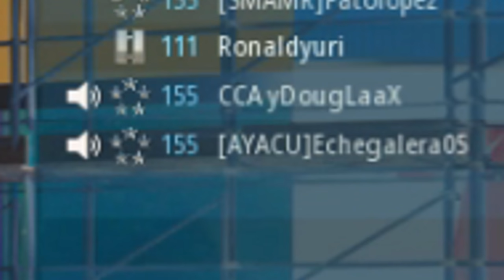TIOZÃO ficou IMPRESSIONADO com meus QUICKSCOPES (Modern Warfare highlights)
mais um video de call of duty modern warfare: warzone, dessa vez alguns highlights com o chat de voz ligado e uns quickscopes barra clips de sniper, espero que curtam (não sou hack kkkk)